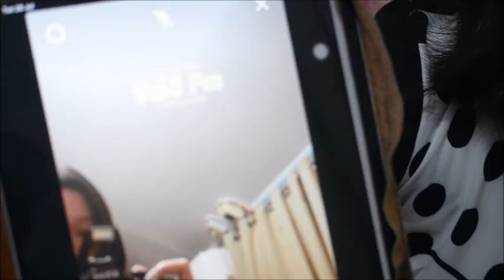My Top 5 Favorite Instagram Filter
See You Guys On My Next Video/Vlog Thank You
May God Bless You Even More
Please Maximize The Volume

SEOULFUL PH
⬆USE MY CODE:BBKATHLENEG